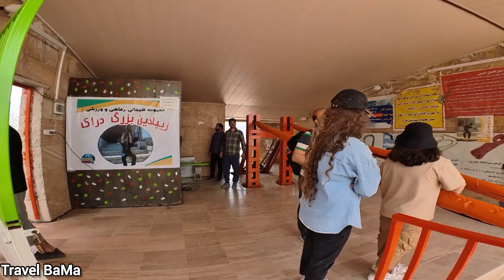How To Spend Your Weekend in Shiraz!! Incredible Walk to See Iranians Real Lifestyle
🎥In this video we tried to show you how to spend your weekend in Shiraz, Iran. Shirazi people are famous for being laid-back and trying to have as much fun they can, so a lot of places are getting crowded on the weekend, especially this place called Derak Mountainous Park. It is always filled with various people all time of the day any season. So, this spring is no special and I hope you enjoy the walk with us.

We’re a couple taking casual walks and exploring cool spots in different places together. We’ll chat with you about the people, vibes, culture, and interesting things we come across. Whether it's a bustling and crowded city/ country or a quiet village, we'll dive into the local scene. Expect easygoing talks, learn some fun facts, get some info, and tag along for a chill time.
Walk With Me
Outdoor Activity
Weekend
Travel
Tourism
Lifestyle
Iranian People
شیراز
Иран